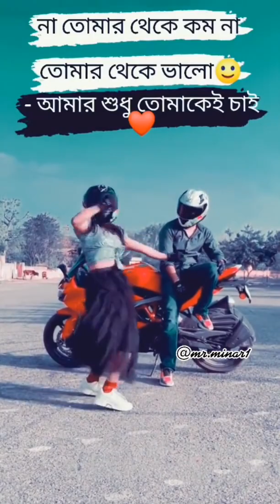February 13, 2022